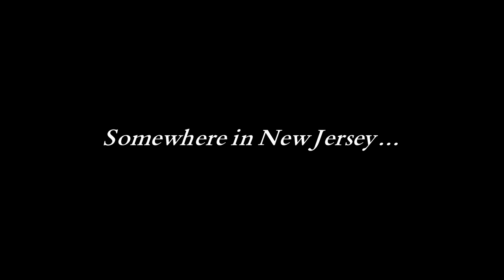Trollhunters: Defenders of Arcadia - Put A Stop to Porgon the Pirate Troll (Xbox One Gameplay)